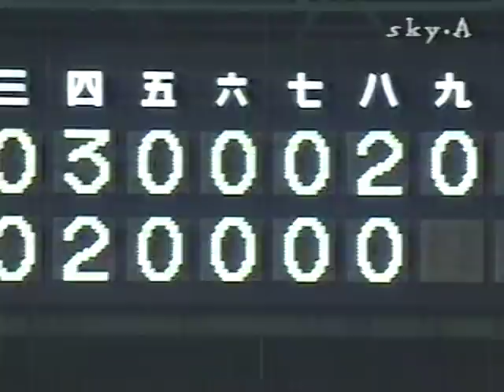1999.7.8 阪神vsヤクルト16回戦 21/23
石井一久　矢野輝弘　ブロワーズ　八木裕